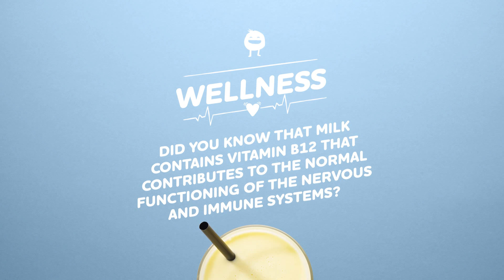How to make a Mango Milk Smoothie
How to make a Mango Milk Smoothie from the Arla Mighty Milk Bar

A sweet and smooth milk smoothie reminiscent of the tropics.

60 g mango
1 teaspoon vanilla (pure)
2 dl milk (1,5%)

Mix all the ingredients together. Blend until smooth.